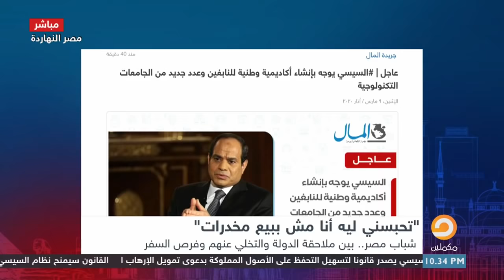الحـ,كومة تسحب عجلة شاب بيبيع عليها قهوة .. وناصر يلـ,ـقن المسؤولين درس